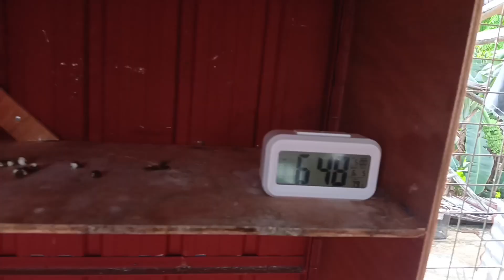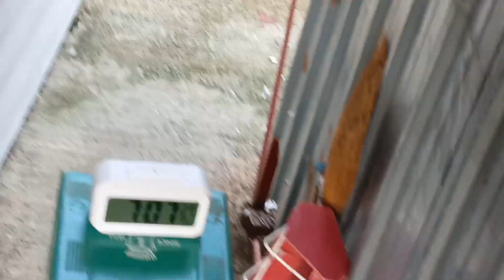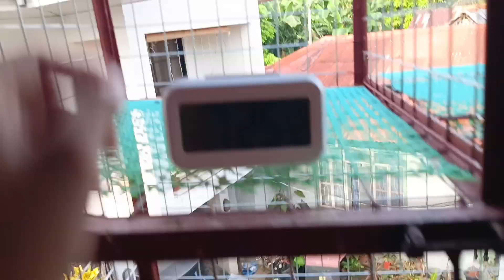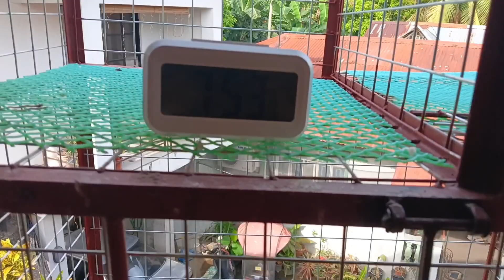LOFT FLY MUNA BAGO FLUSHING || TIPS SA FLUSHING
Sisimulan na natin SILANG batakin sa lipatan mga kadapaw